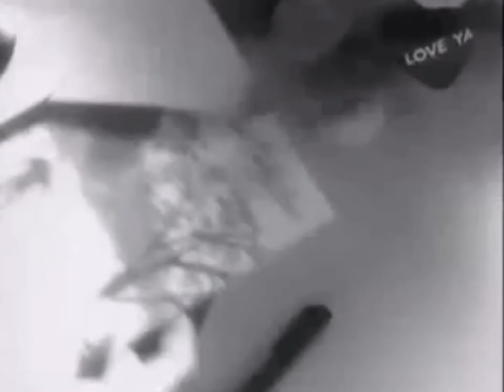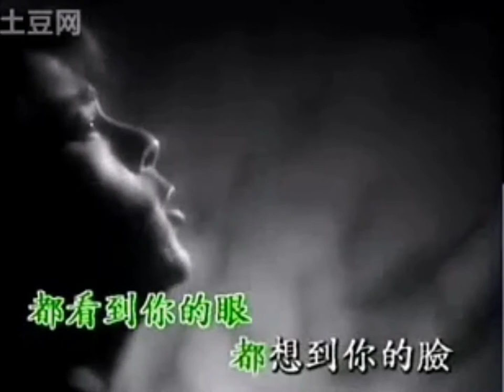半个情人 Ban Ge Qing Ren Max Mok & Donnie Lim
Bstam - Indonesia